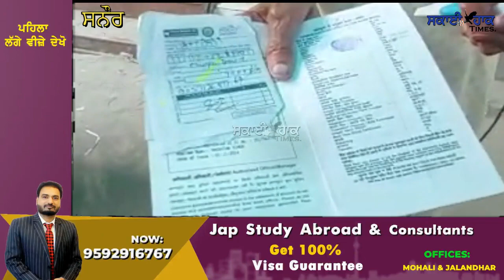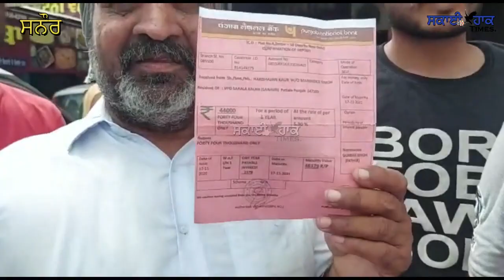SKY HAWK TIMES SANAUR FRAUD ਸਨੌਰ ਦੇ ਪੰਜਾਬ ਨੈਸ਼ਨਲ ਬੈਂਕ ਦਾ ਮੁਲਾਜਮ ਲੋਕਾਂ ਦੇ ਲੱਖਾਂ ਰੁਪਏ ਲੈ ਕੇ ਫਰਾਰ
SKY HAWK TIMES
ਸਨੌਰ ਦੇ ਪੰਜਾਬ ਨੈਸ਼ਨਲ ਬੈਂਕ ਦਾ ਮੁਲਾਜਮ ਲੋਕਾਂ ਦੇ ਲੱਖਾਂ ਰੁਪਏ ਲੈ ਕੇ ਫਰਾਰ
ਪੀੜਿਤਾਂ ਵਲੋਂ ਬੈਂਕ ਦੇ ਬਾਹਰ ਹੰਗਾਮਾ, ਭੜਕੇ ਲੋਕਾਂ ਨੇ ਬੈਂਕ ਤੇ ਐਫ ਡੀਆਂ ਦੇ ਨਾਮ ਤੇ ਠੱਗੀ ਕਰਨ ਦਾ ਇਲਜਾਮ ਲਗਾਇਆ